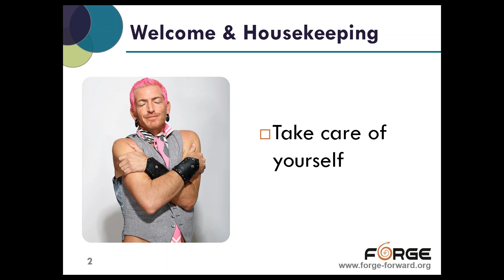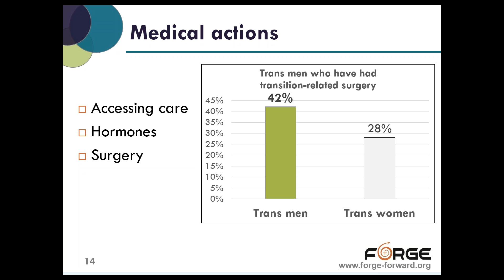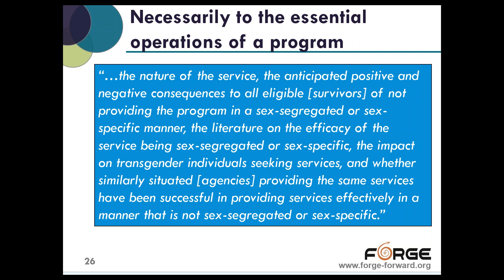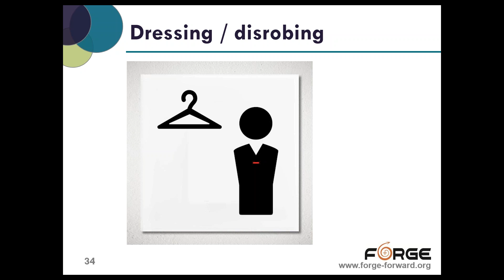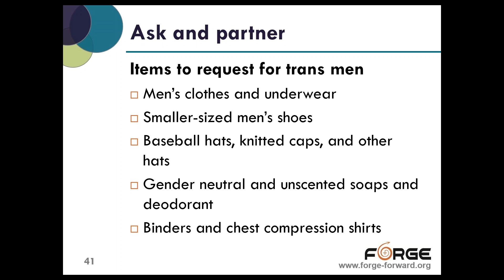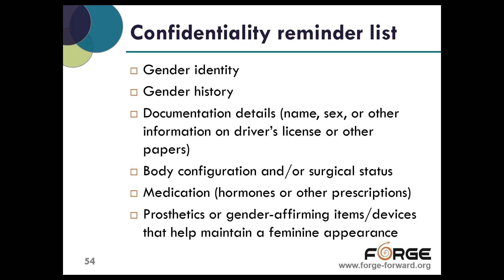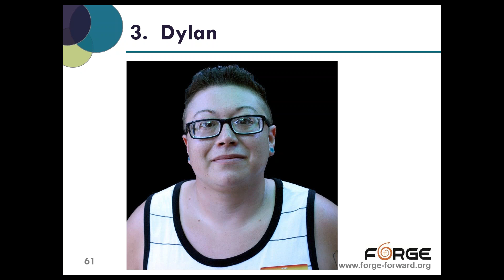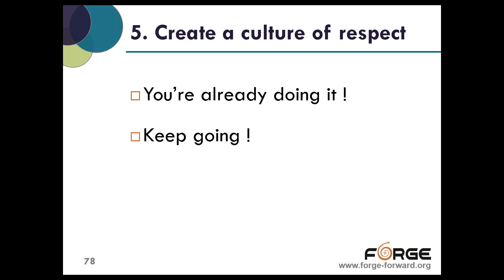Sheltering Trans Men